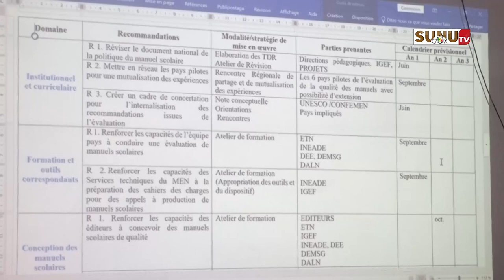Education: les manuels scalaires évalués par un panel d’experts